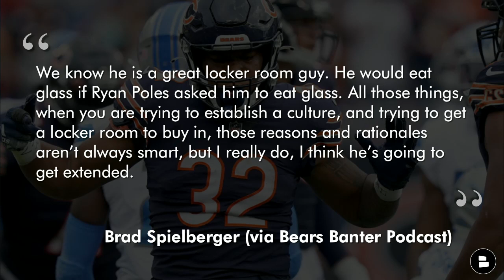David Montgomery Extension? Chicago Bears Rumors On Signing Terron Armstead + Andre Dillard Trade?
David Montgomery is eligible for a contract extension and Brad Spielberger of PFF believes he could receive one this offseason. Fetch Rewards allows you to scan receipts and earn points for gift cards - get started today. Montgomery is entering the final year of his rookie contract and Spielberger anticipates that he could earn $10-12 million per year on a new deal. Will Bears’ GM Ryan Poles sign Montgomery to an extension?

Chicago Bears Rumors continue with the possibility of signing Terron Armstead. Armstead is the top OT free agent in 2022 NFL Free Agency and is expected to command $100 million on a long-term deal. Armstead is an elite left tackle but has a history of injuries and missed 9 games in 2021 with a knee injury. From 2016-18 he missed 21 games with various injuries. Should Ryan Poles gamble on Armstead? The Bears’ offensive line needs overhauling and he would help. Maybe trading for Andre Dillard is a possibility? Bleacher Report linked the Bears to a Dillard trade as he’s kind of the odd man out on the Eagles’ offensive line. As a part-time starter last season he played well and could plug in at LT for Chicago if the Bears want to move Teven Jenkins to RT. Bears Now host Harrison Graham has today’s Chicago Bears news & rumors.

Bears Now is all about audience interaction. Weigh in on the following questions in the comments:
- Would you give Monty $10+ million per year on an extension? Type ‘Y’ for Yes, Type ‘N’ for No
- Should the Bears sign Terron Armstead? Type ‘S’ for Sign, Type ‘E’ for Too Expensive
- Would you trade for Andre Dillard? Type ‘P’ for Trade, Type ‘P’ for Pass

Chicago Bears content can be found from outlets such as The Athletic with Hoge & Jahns, ESPN, Bleacher Report, CBS Sports, Rich Eisen, Pat McAfee, Barstool Sports, Big Cat & others all in one place